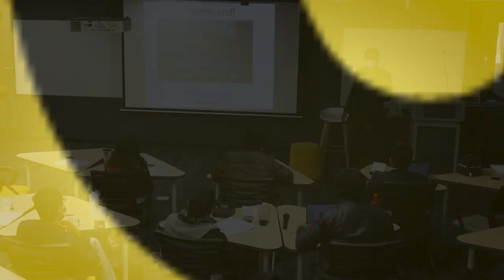The Arts of Communication by Prof. Mihir Mankad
Here is what the Cohort has to say about their experience with ‘The Arts of Communication’ by our Master, Prof. Mihir Mankad, where he taught them the intricacies of Adaptive Leadership and Managerial Communication.

Prof. Mihir Mankad has earlier taught  at the Harvard Graduate School of Education and  Harvard Business School. He is an award-winning Professor of Practice in Leadership Communication at Tufts University, and has led major public speaking and media initiatives.  Over the past couple of years, his innovative courses, Adaptive Leadership and Managerial Communication course, have been well received and acknowledged by the original researchers of Adaptive Leadership at Harvard University.

His pre-academic career spans a rich and diverse array of fields, including media, management consulting, and nonprofit leadership. Previously, he served as a national television anchor with top channels in India such as NDTV Profit (Business), Zee Sports, and the national public broadcaster, Doordarshan.